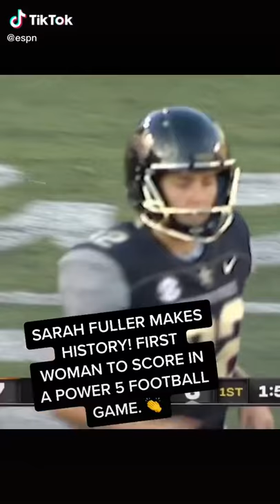Sarah Fuller kicks Pat